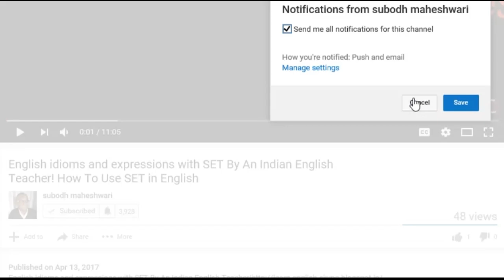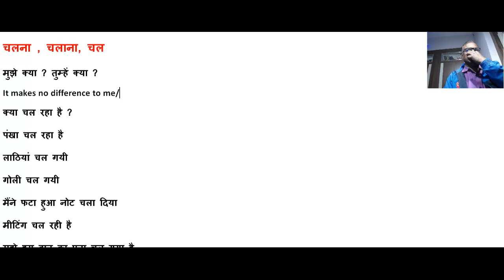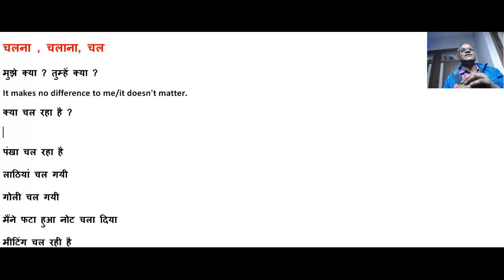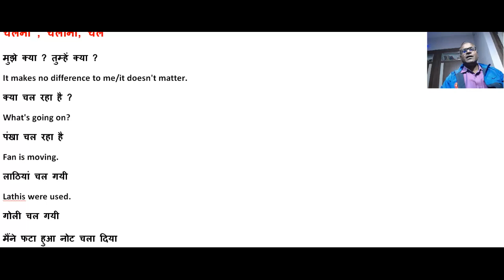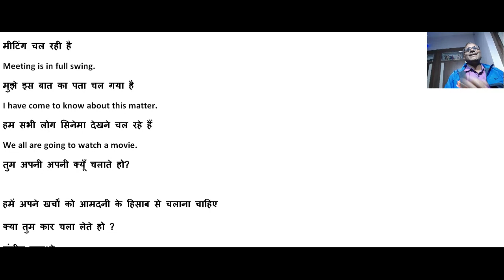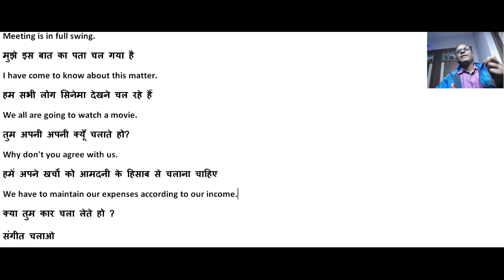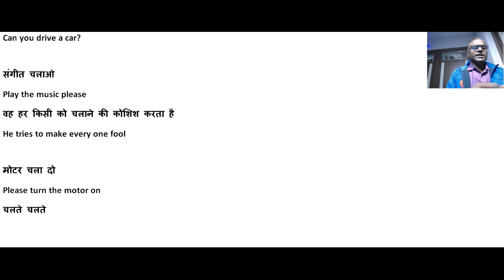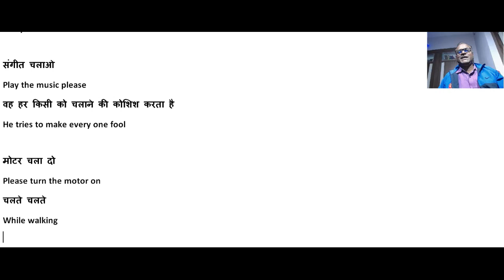How To Make चलना , चलाना, चल In English -Learn English Online Through Skype!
चलना , चलाना, चल
मुझे क्या ? तुम्हें क्या ?
It makes no difference to me/it doesn't matter.
क्या चल रहा है ?
What's going on?
पंखा चल रहा है
Fan is moving.
लाठियां चल गयी
Lathis were used.
गोली चल गयी
Pistol went off.
मैंने फटा हुआ नोट चला दिया
I was able to spend torn currency note

मीटिंग चल रही है
Meeting is in full swing.
मुझे इस बात का पता चल गया है
I have come to know about this matter.
हम सभी लोग सिनेमा देखने चल रहे हैं
We all are going to watch a movie.
तुम अपनी अपनी क्यूँ चलाते हो?
Why don't you agree with us.
हमें अपने खर्चों को आमदनी के हिसाब से चलाना चाहिए
We have to maintain our expenses according to our income.
क्या तुम कार चला लेते हो ?
Can you drive a car?

संगीत चलाओ
Play the music please
वह हर किसी को चलाने की कोशिश करता है
He tries to make every one fool

मोटर चला दो
Please turn the motor on
चलते चलते
While walking